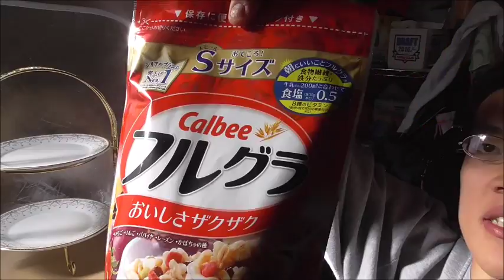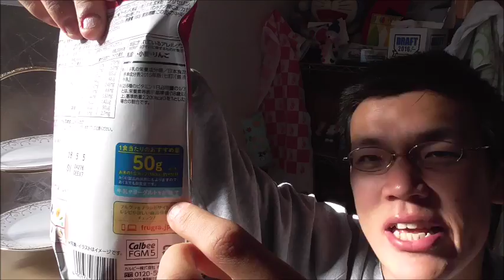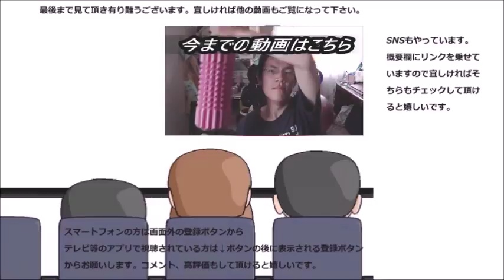カルビー ザクザク美味しいフルグラを食べてみた これが朝食なら嬉しい～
カルビー　ザクザク美味しいフルグラを食べてみました。グラノーラ久しぶり～　今回は相方も登場！！